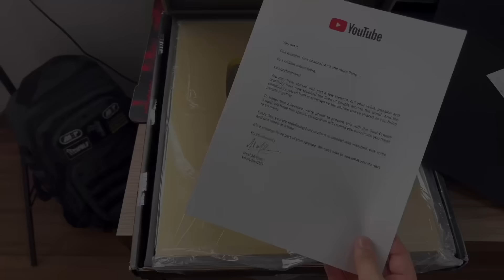Vale a Pena a .380acp Mais BARATA do Brasil? TAURUS TH380 Grafeno é boa? + Placa de 1 Mi do Youtube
Conhece o grupo de Whatsapp do canal?
As pessoas que apoiam o canal com R$ 25 ou + (mensais) recebem acesso a um grupo de Whatsapp exclusivo para apoiadores! Lá é tirado todo tipo de dúvida, todos os dias! Acesse:

-- SEJA MEMBRO - Sua ajuda é essencial para manter a criação de conteúdo